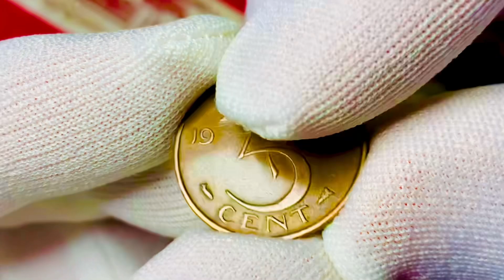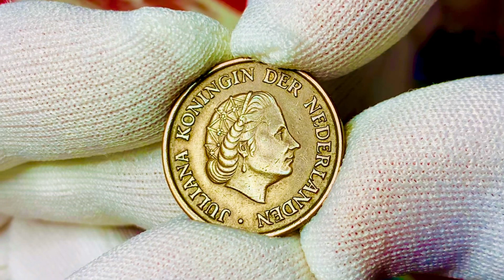🇳🇱 5 Cent 👉1954👈 Of Netherlands Juliana Koningin 🤝🛎👍